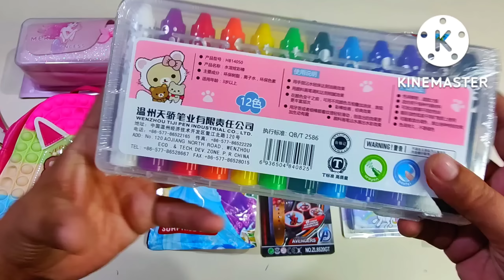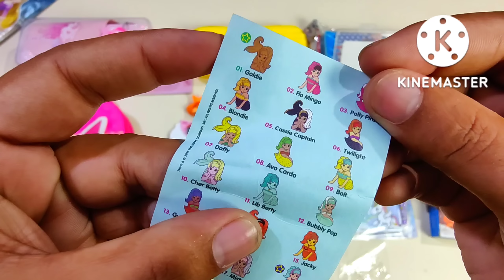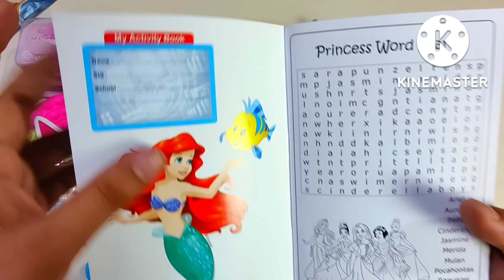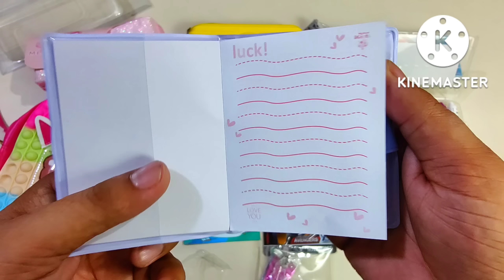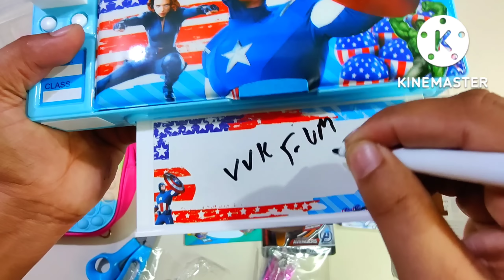Ultimate Toy Collection | Unboxing And Review | Pencil Case 😍, Surprise Bag 😍, Geometry Box,Pop it 🤩